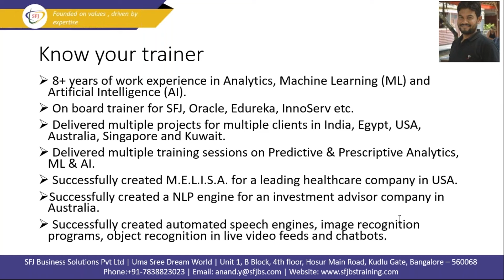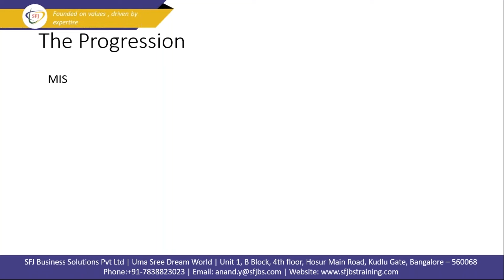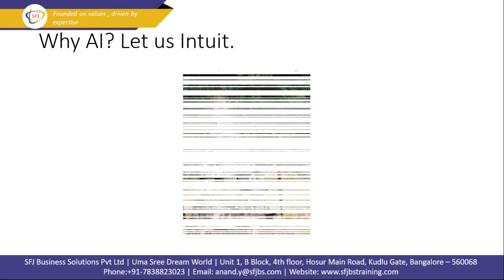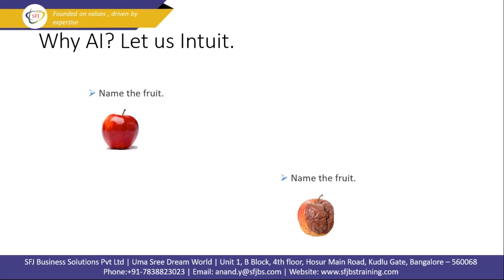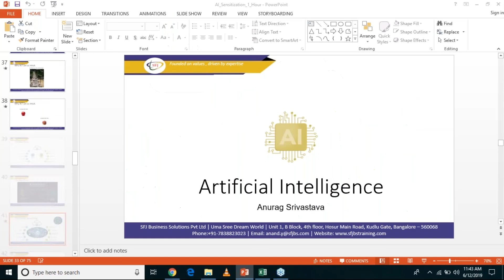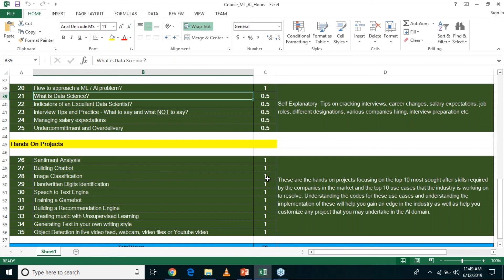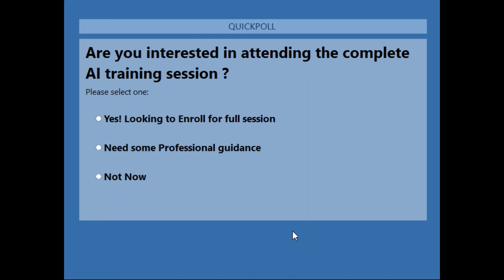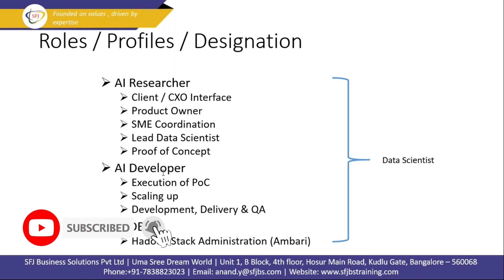Learn Artificial Intelligence with Career Assistance | For Beginners